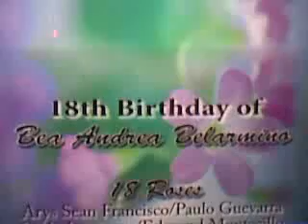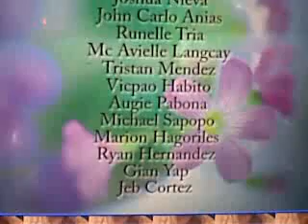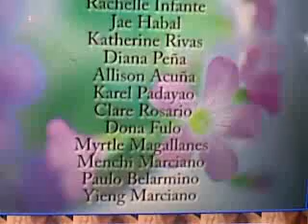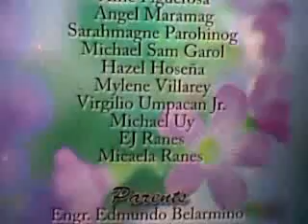Bea & Casey's 18th bday (closing)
held December 27, 2007 at Albergus, QC